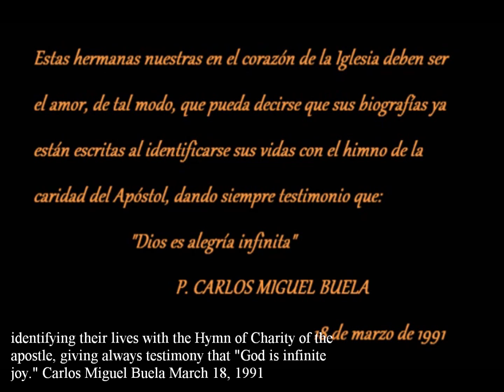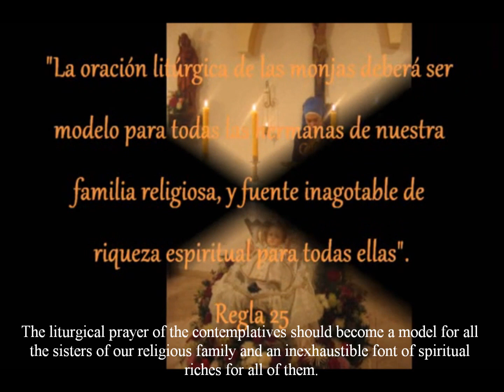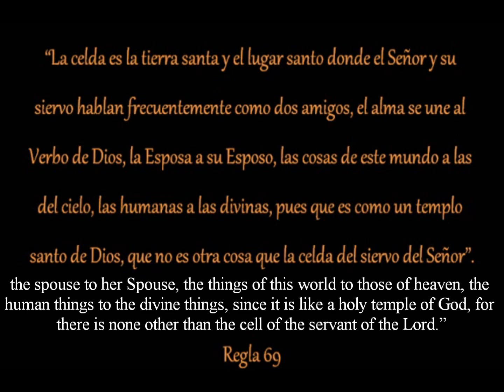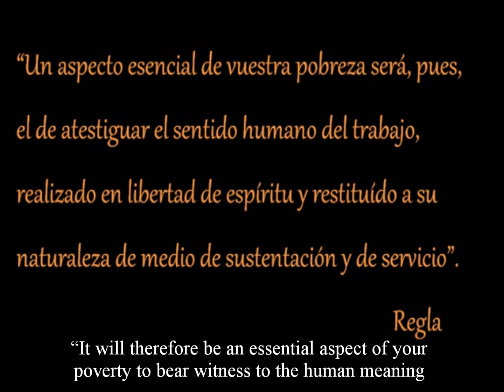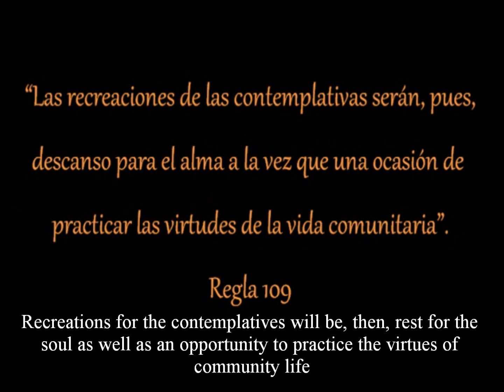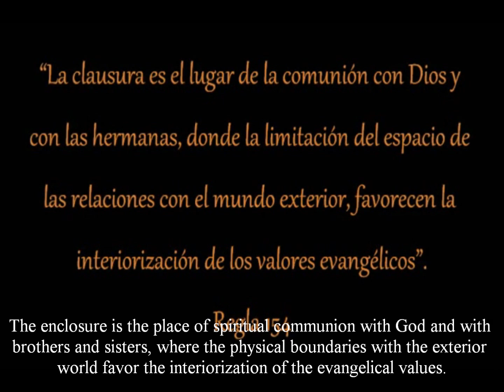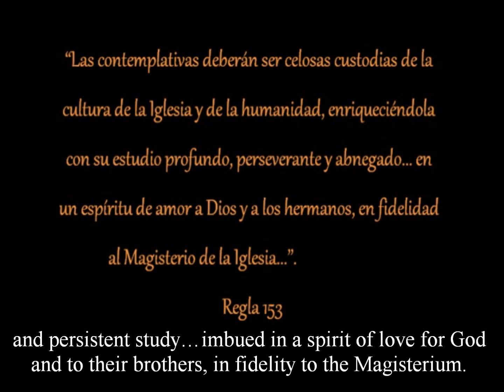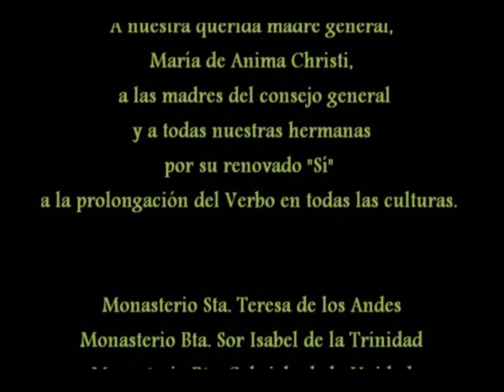Contemplative Life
The Institute Servants of the Lord (SSVM), founded by Fr. Carlos Miguel Buela (IVE) has both apostolic and contemplative branches. This video shows our monasteries around the world and a little bit of the monastic life.